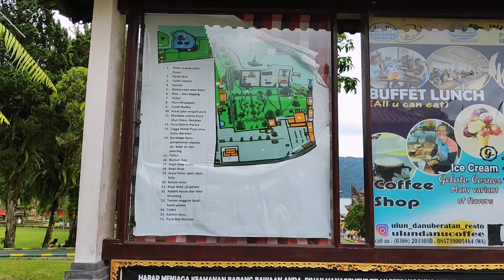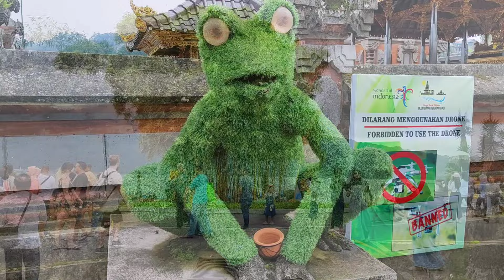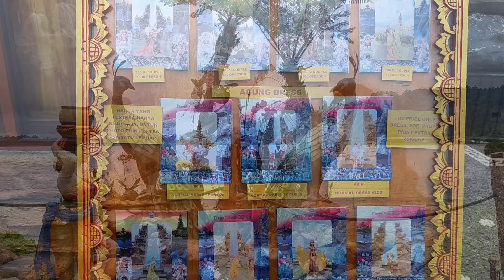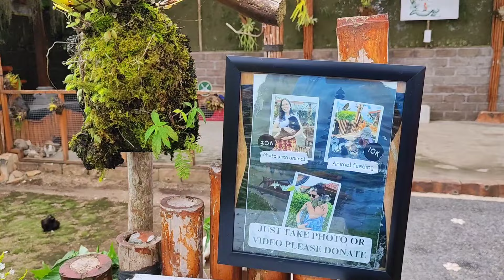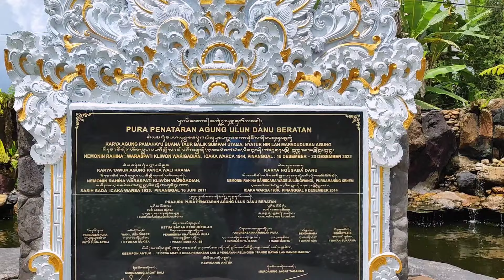Makin Cantik Wisata Ikonik Bali ‼ PURA ULUN DANU BERATAN BEDUGUL BALI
Hallo Guys...
Ngetrip kali ini kami mau jalan-jalan ke salah satu wisata yang wajib dikunjungi kalau liburan ke Bali.
Nama wisatanya Pura Ulun Danu Beratan yang ada di kawasan Bedugul Bali.
Kalian juga sering lihat Tempat wisata ini di uang 50 ribu guys.

Untuk lebih lengkapnya kalian bisa tonton video ini sampai habis ya ...